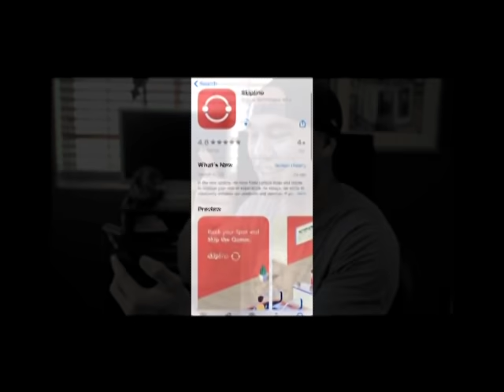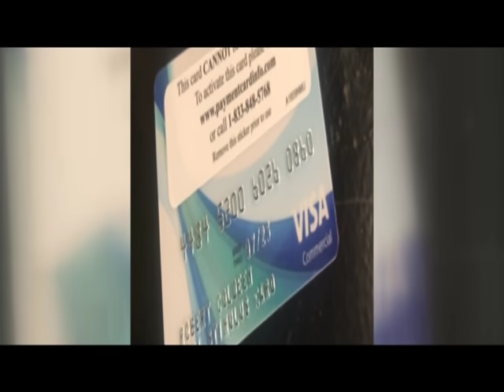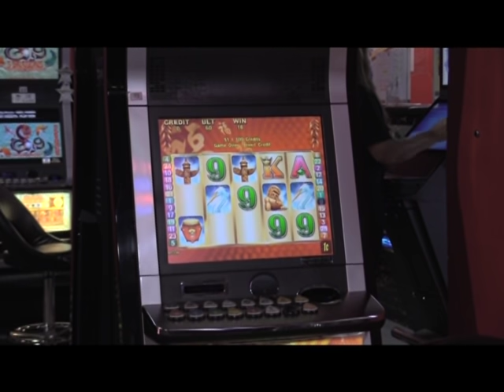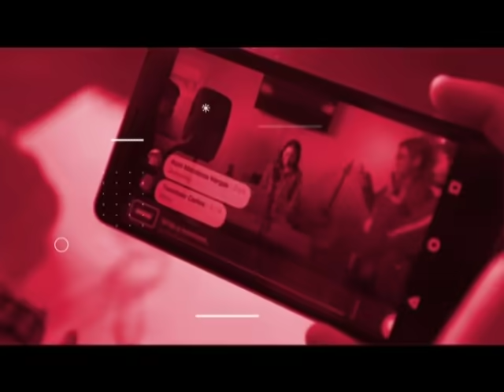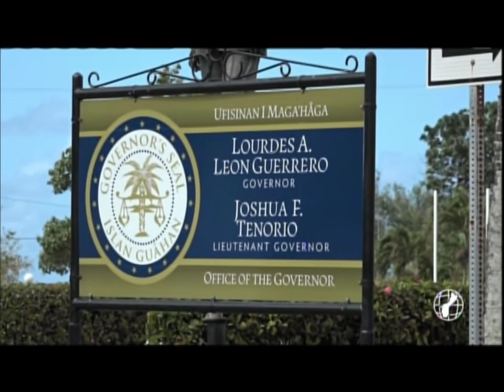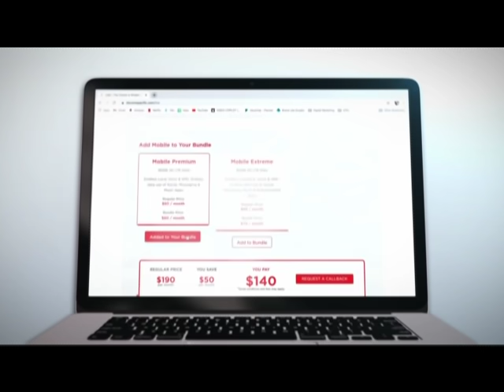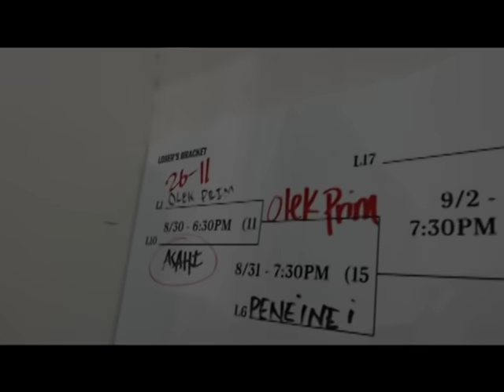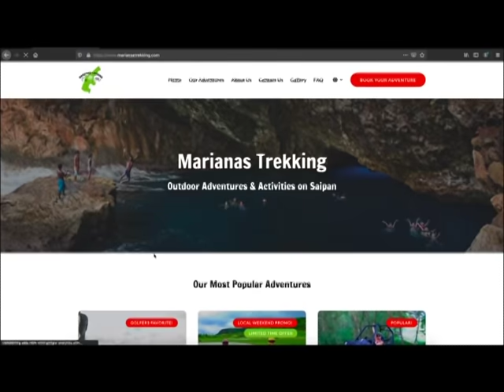KSPN2 News Septembert 01, 2021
ONE MONTH LEFT IN THE FISCAL YEAR, THE LEGISLATURE WRANGLES WITH BUDGET ISSUES.
ALSO TONIGHT, NEW E-GAMING TAXATION IS LIKE A SILVER DOLLAR. ITS HAS TWO SIDES.
AND, A DOWNHILL DRIVER WITH FAILING BRAKES TAKES MATTERS INTO HIS OWN HANDS.
IN SPORTS, WHICH WOULD YOU RATHER HAVE,  A PICKLE.. OR A MOTORCYCLE.